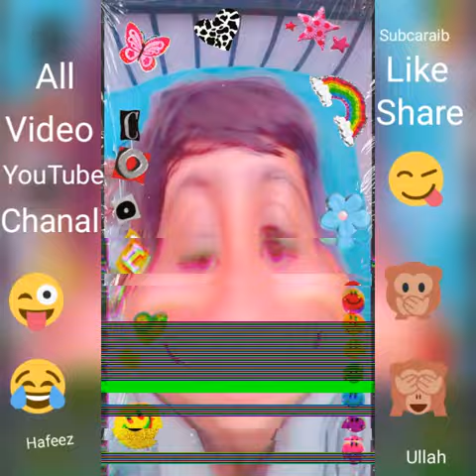Top 5th Faney Tiktok Video 😂 😂 😂 😂 Hahaha 1st January 2023 Fun NOT TO LAUGH 😆 Best Funny Videos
Top 5th Faney Tiktok Video 😂 😂 😂 😂 Hahaha 1st January 2023 Fun NOT TO LAUGH 😆 Best Funny Videos Compilation 😂😁😆  funny videos 2022 new funny videos tiktok New Trending Tiktok Funny Videos 2022 Funny Tiktok Compilation | tik tok funny video

Funniest Animals 2022 Best Funny Cats and Dogs Part 1 | Happy Animals

Happy Animals

Likes

29,378

Views

Jan 1st

2023

Welcome to HAPPY ANIMALS funny animals channel

Part 1 | Happy Animals

New Trending Tiktok Funny Videos 2022 Funny Tiktok Compilation | tik tok funny video New Trending Tiktok Funny Videos 2022 Funny Tiktok Compilation | tik tok funny video New Funny Videos 2022 Doing Funny Things Cutest People #7 Hi my friends, please check our new compilation. Here is moments people funny videos and we hope that this video make your life more fun & you enjoy it :))
Top New Funniest Comedy Video Most Watch
Viral Funny Video 2022 Episode 2 By @ACEFun ACE Fun TRY NOT TO LAUGH Best Funny Videos Compilation
All videos are shoot in village side. some time we make prank with public and our friends.
Director - Trọng Sơn
Script Writer - Trọng Sơn & Trần Quảng
Producer - Trọng Sơn
Camera Man - Trọng Sơn & Trần Quảng & Như Quỳnh Editor - Trọng Sơn
Actors - Trọng Sơn & Trần Quảng & Như Quỳnh Top New Funniest Comedy Video Try Not To Laugh | Most Watch Viral Funny Video Episode 2 By @ACEFun Top New Funniest Comedy Video Most Watch
Viral Funny Video 2022 Episode 2 By @ACEFun ACE Compilation
Fun TRY NOT TO LAUGH Best Funny Videos

Top 1000th faney video.
Top 500th faney video.
Top 100th faney video.
Top 50th faney video.
Top 20th faney video.
Top 15th faney video.
Top 10th faney video.
Top 5th faney video.
Top 1th faney video.

Hy My name is Hafeezullah Sadiqe I am a YouTuber my chanal name is all whald video's chanal.